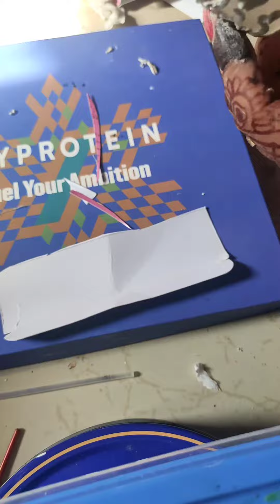Zero Cost DIY Idea ||Made From Waste Material || Metal look Kerala Boat Pen Holder | Diy Activities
waste material craft ideas easy home decoration
cardboard craft ideas for home decoration easy